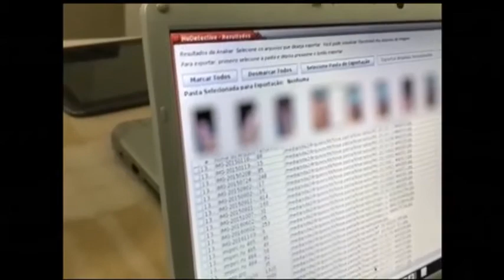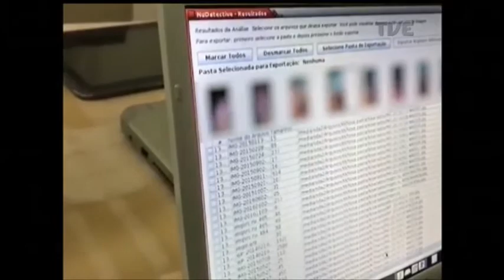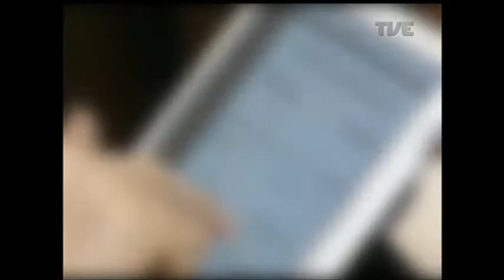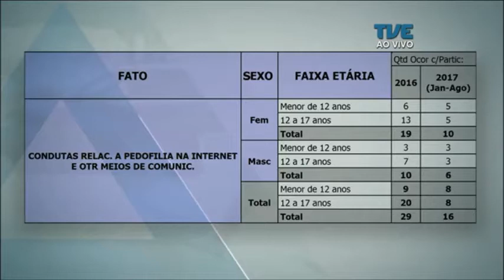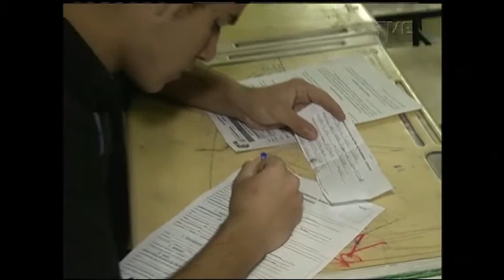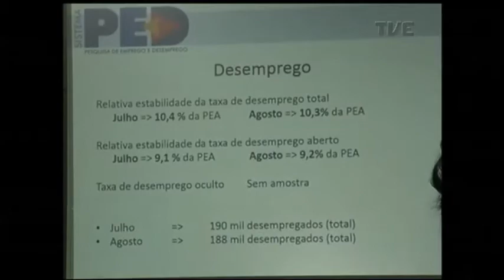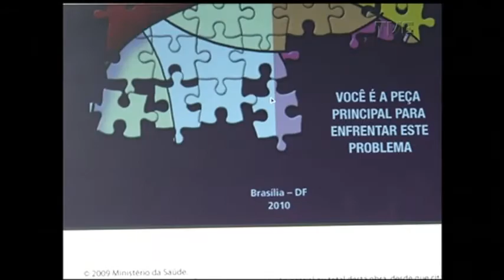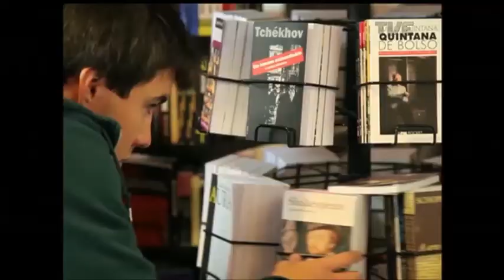Panorama | TVE - Pedofilia - 27/9/17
O atentado à integridade física de uma menina de cinco anos chocou os gaúchos.
O que leva um adulto a violar o corpo indefeso de uma criança?
Essa é a pergunta que o PANORAMA tenta responder na edição de hoje.
O que pensa e como age um pedófilo?
Quais as orientações para proteger os pequenos da covardia de um ataque?
Quando os filhos estão maduros para conversar sobre este tipo de violência?
E veja também: DESEMPREGO fica estável na região metropolitana mas ainda tem maior peso sobre os jovens.
E os preparativos para a décima edição da 16ª Jornada Nacional de Literatura de Passo Fundo.